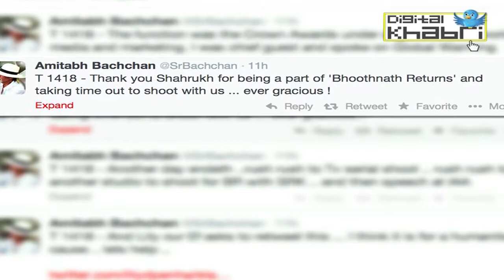Shahrukh Khan In Bhootnath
Shahrukh has  taken some time out from his busy schedule to shoot with Amitabh bachhan for Bhootnath. Big B thanks him.